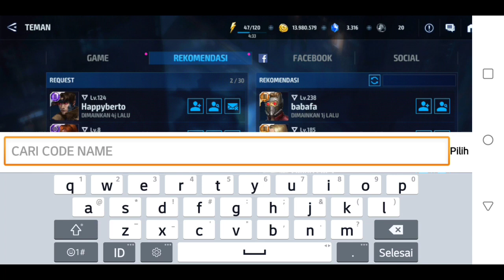Lord Raosting Akun Subscriber Edisi Benerin Akun Subs Part 3 - Marvel Future Fight Indonesia 🇮🇩